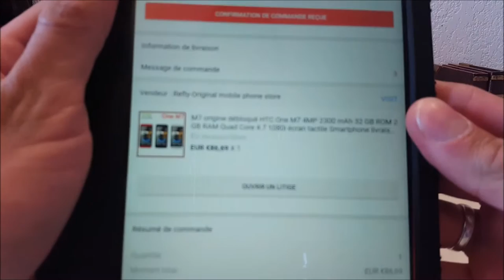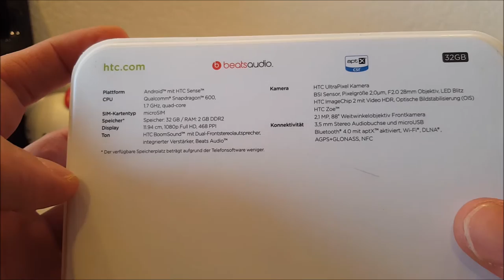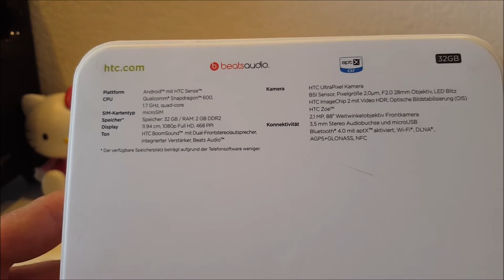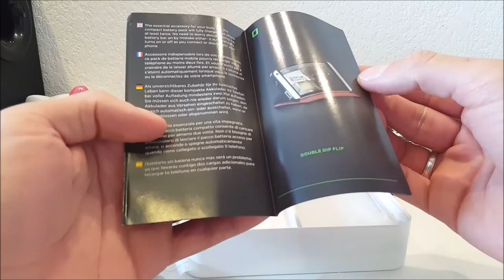reconditionner aliexpress n°1 Htc one m7 deballage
-liens achats direct:passez par mes liens pour acheter et m'aider a continuer a faire vivre le site et la chaine.

*liens everbuying

*liens tomtop